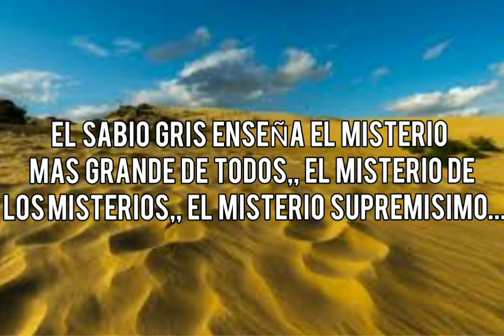MENSAJE URGENTE PARA LOS HABITANTES DE LOS BARCOS FANTASMAS Q NAVEGAN POR EL MUNDO ENTERO. BARCO JSH